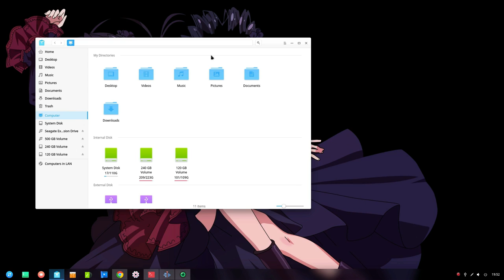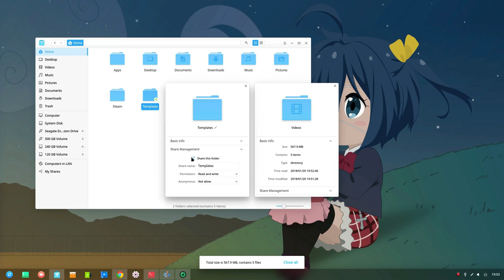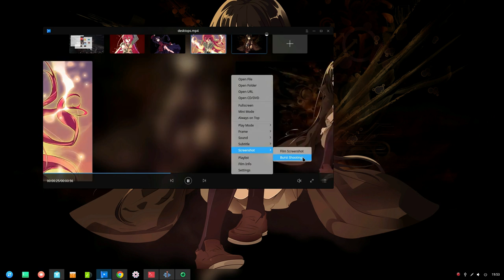[Deepin 15.5] Lyrics on Music App & Video Thumbnails on Movies App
Movies app is version 3.2.0
Music app is version 3.1

oh and btw it misses an album view!! basically it isn't good at all, but the lyrics mechanism is kinda cool!